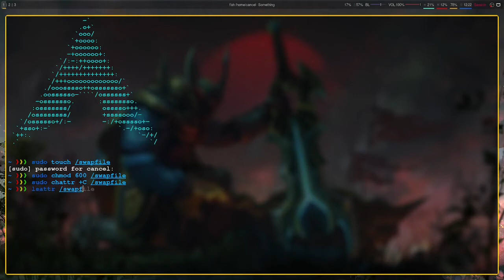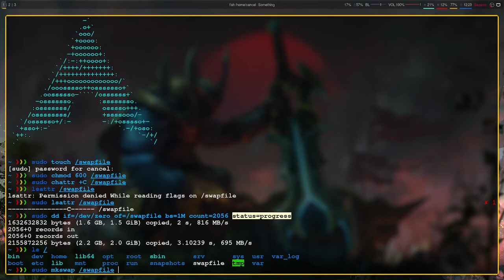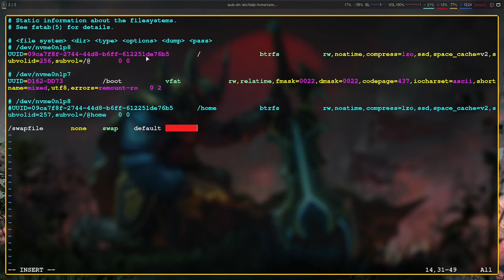How to create a swapfile in btrfs (linux)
Hopes this'll help you :)

Got question? Just ask.